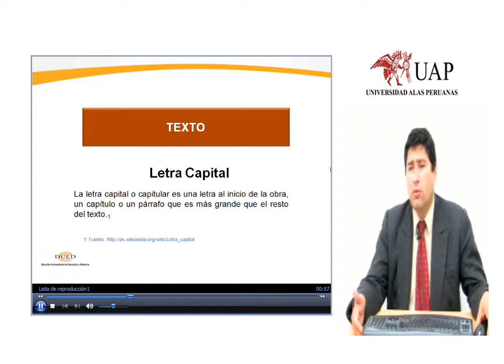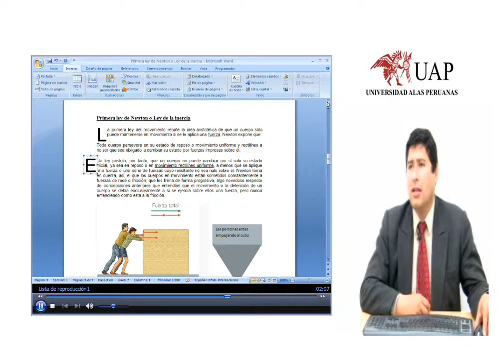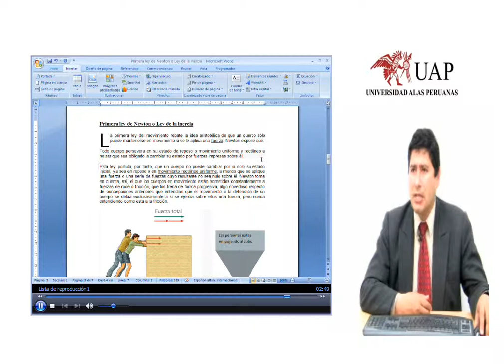Insertar Texto - Letra Capital.wmv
WORD INSERTAR TEXTO LETRA CAPITAL